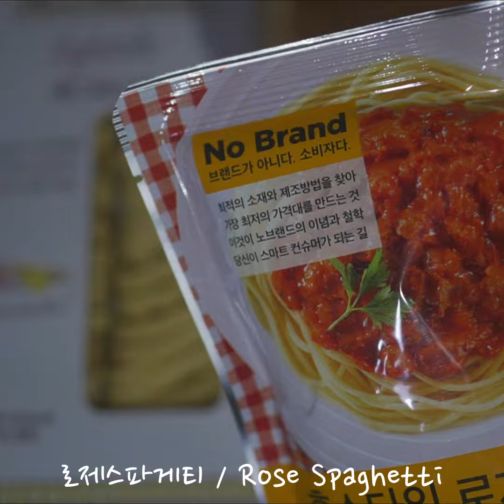로제 스파게티 / Rose Spaghetti / 이탈리아 에그 파스타면 / Italian egg pasta noodles / 캠핑요리 / Camping food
앞마당에서 자유롭게 지지고 볶고 먹는 영상을 올리는 "머먹지MMG"채널입니다.
 "MMG" is a channel that uploads videos of cooking & eating freely with ASMR in the front yard.